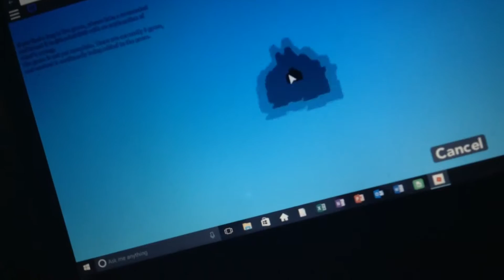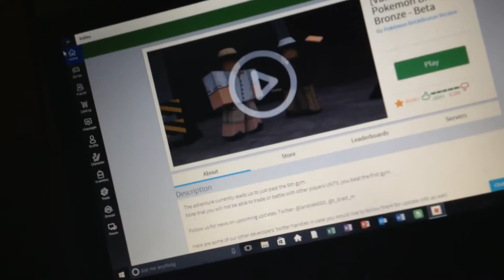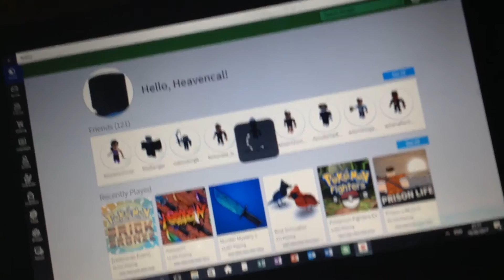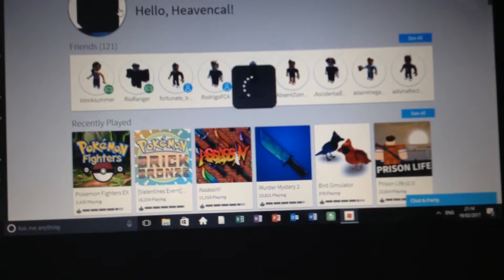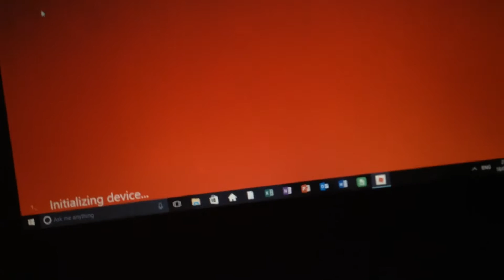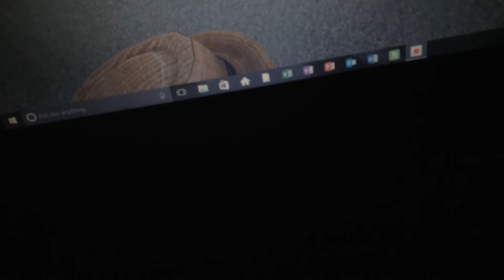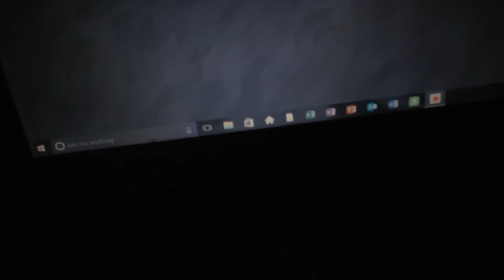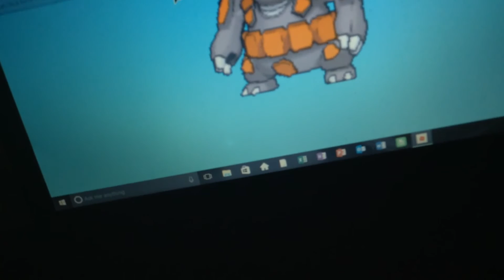Pokemon brick bronze how to get rhyperior